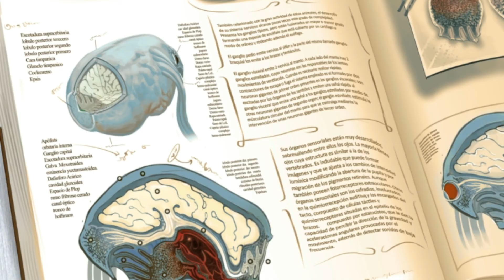Concept art by J.B. Van Harmontt for War of the Worlds (2018)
J.B. Van Harmontt is a freelance concept artist and illustrator based in Santiago, Chile. His portfolio features some fantastic character art much inspired by the Blizzard games and Warcraft in particular. He has worked on multiple games, such as Scars of Honor, Driller Dwarves, and also a War of the Worlds mini-serie production from 2018.